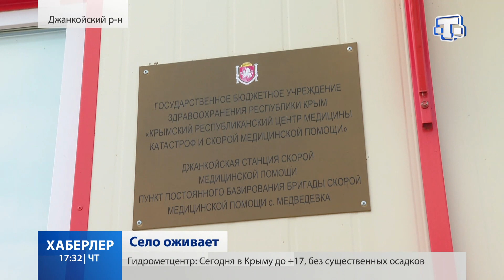Рабочий выезд Константинова в Джанкойский район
Северный Крым один из динамично прогрессирующих районов полуострова. Несколько десятков миллионов рублей было потрачено на развитие трёх небольших сёл Джанкойского района. Теперь сюда с желанием едет не только крымская молодёжь, а в функционирующих учреждениях нет проблем с кадрами. Однако, это лишь начало пути, цель которого- выстраивание модели "современного села" с учётом крымских особенностей.